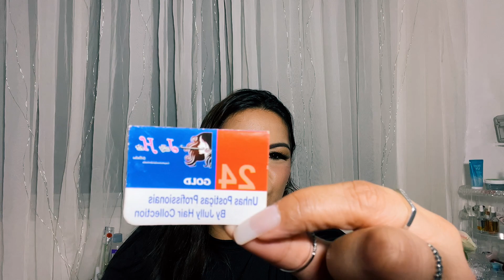Produtos acabados Parte 2: Acabaram Muitos Perfumes, Body Splashs e Muito Mais!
Oi genteeee!!! Segunda parte do vídeo de produtos acabados, espero que gostem!!!

NAS SUAS COMPRAS DA SHEIN ?

Então usem o meu Cupom CARLABR para ter 15%Off sem valor mínimo de compras e para ganhar mais R$10,00 Reais de desconto para compras a partir de R$100,00 se for sua primeira compra e R$10,00 Off para compras a partir de R$200,00 para clientes antigos, todas as vezes que vc comprar a partir de 200 reais, esse desconto entra automaticamente sempre!!!

QUER GANHAR R$5,00?

Se inscrevendo pelo link a seguir você vai  R$5,00. Fazendo compras entrando no site da CUPONOMIA para ser redirecionado por eles para as diversas lojas parceiras você ganha parte do seu dinheiro que você gastou de volta, e mais, além do cashback, sempre eles disponibilizam cupons de desconto de várias lojas (inclusive da Shopee😃) e outra coisa, você não precisa juntar R$50,00 para conseguir resgatar seu dinheiro como outros sites e apps do seguimento, não! No CUPONOMIA você já consegue sacar a partir de R$20,00 e olha, é o resgate mais rápido que conheço. Pega a dica!!!

Logo logo link dos produtos do vídeo!

Muito obrigada sempre!